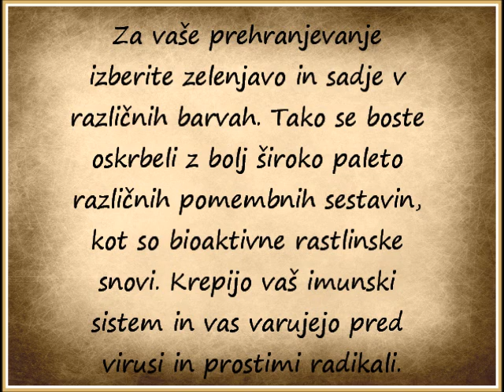Barvita prehrana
Barvita prehrana - Nasvet dneva

Natalies Shop